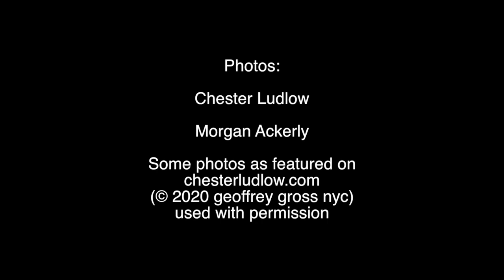Try To Remember Franconia College Theater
Deep in September of this year - this godawful year - Frank Mullen III shared on Facebook a video he made of him playing "Try To Remember" from the Fantasticks which the Franconia Theater Dept. had mounted ca 1970. I was inspired to reach out to Frank to ask if he might allow me to add some vocals. (I played El Gallo and sang that song in the production.) That began a long distance collaboration of sharing takes and files. We reached out to Geoffrey Gross and Morgan Ackerly who graciously allowed us to use their marvelous photos for this video which we humbly offer on this Thanksgiving Day as a gift to our fellow FC alums, especially those who experienced those Dow days with Ron Bennet, Pepe and Vicki DeChiazza and the whole Troupe. The selection of photos was mostly spontaneous and undemocratic, so apologies to those who may feel left out. Enjoy!

Photos: Chester Ludlow, Morgan Ackerly
Some photos as featured on chesterludlow.com